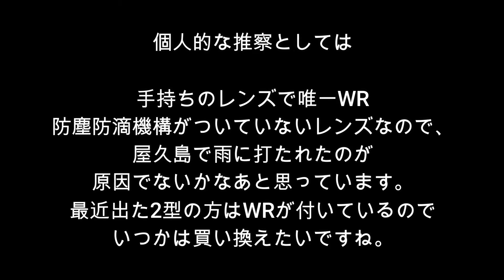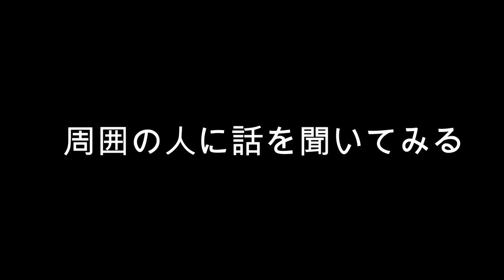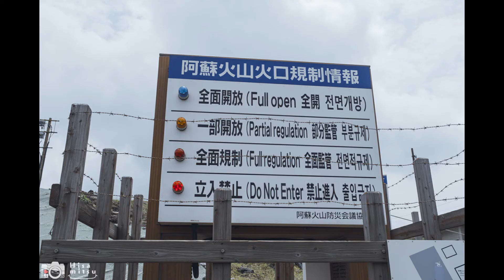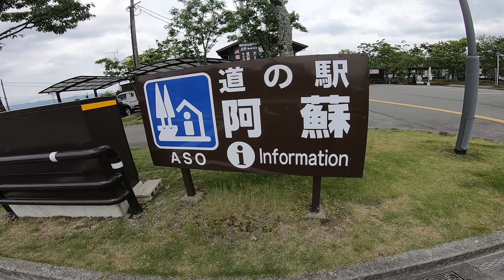スーパーカブ50でFUJIFILM Xpro3と日本一周【＃25】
動画をご視聴くださりありがとうございます！ スーパーカブ50に跨ってFUJIFILM Xpro3というカメラを持って日本一周をしているひさみつです☺️

〜旅の経緯〜
①2020年7月15日に北海道札幌を出発。日本海に沿って沖縄まで行きました
⬇️その経過を旅ブログとしてnoteに綴っています⬇️

〜使用機材〜
 still camera📸:
○FUJIFILM Xpro3
 lens🧫:
○XF10-24mmF4 R OIS
movie camera🎬
○SONY ZV1
○GOPRO hero7black
PC💻
○MacBook Pro13inRetina display2015
edit🎥
○Lightroom classic ○Photoshop ○Filmora X